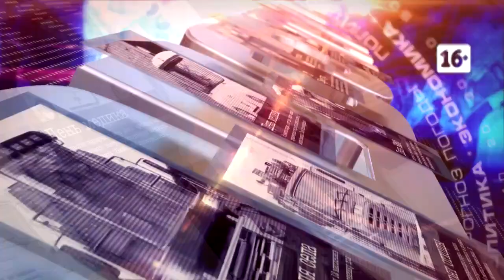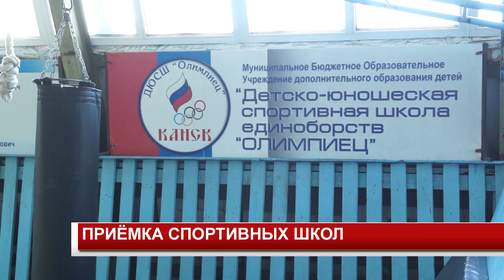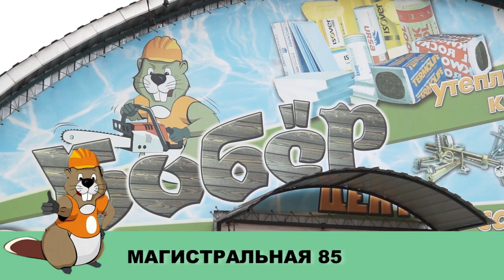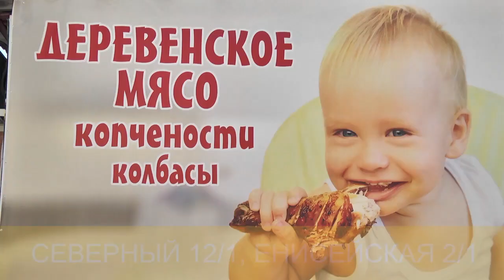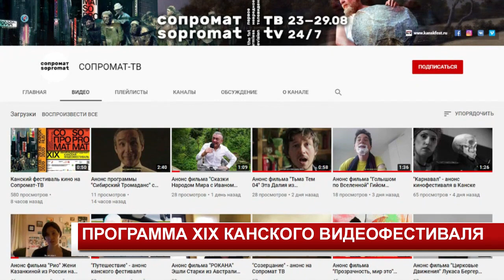НОВОСТИ 2020 08 19